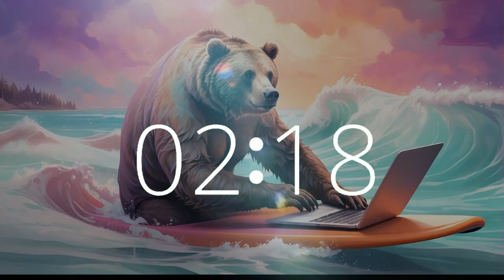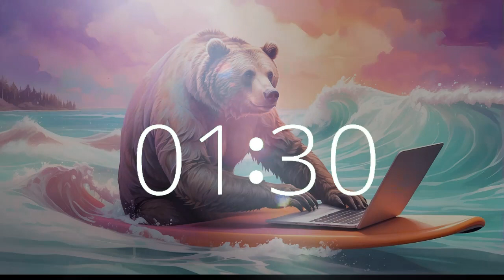Grizz's Coastal Interlude: 27 Minute Timer Ethereal Unique Lofi Surf Session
Join Grizz the Grizzly Bear for a coastal interlude in our 27-minute surf session on Techtonic Grooves. Immerse yourself in serene, ethereal music as Grizz navigates the waves of Malibu's coastline.